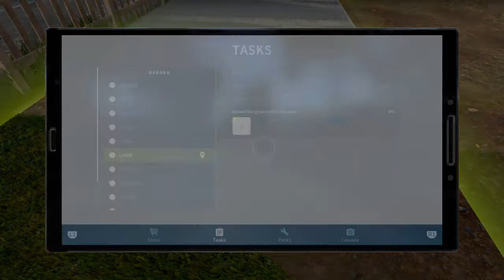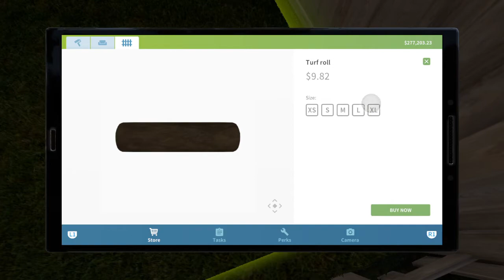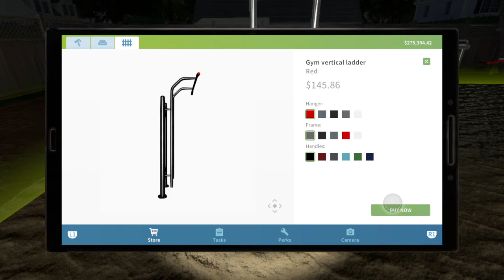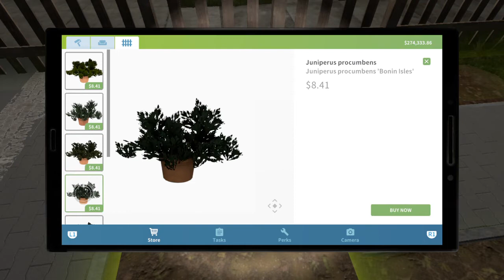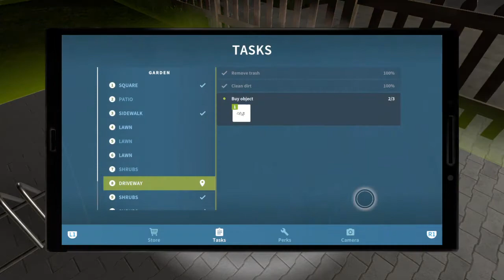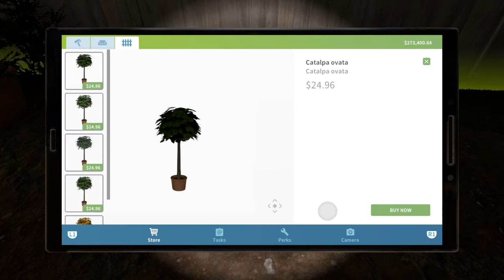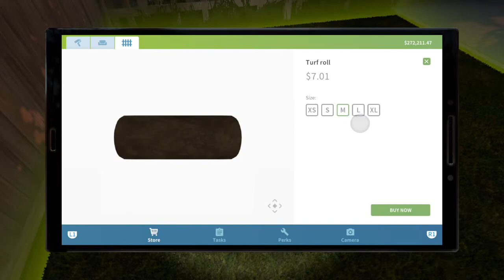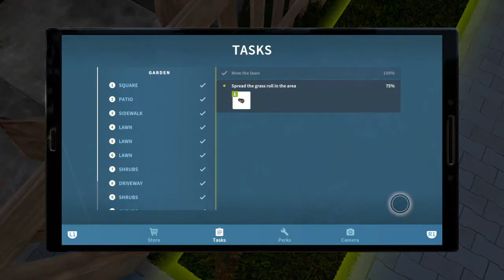House Flipper ( Storytime pt.4 )